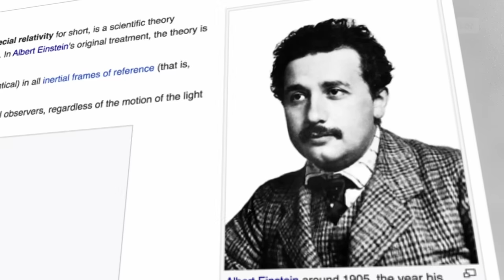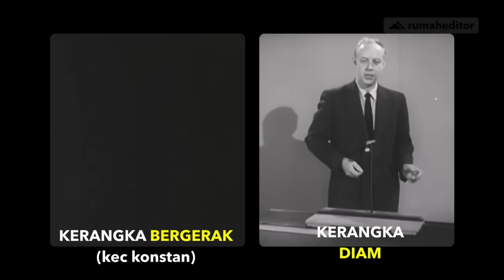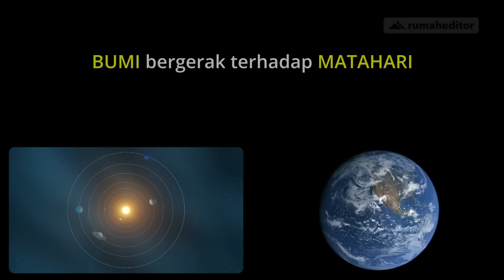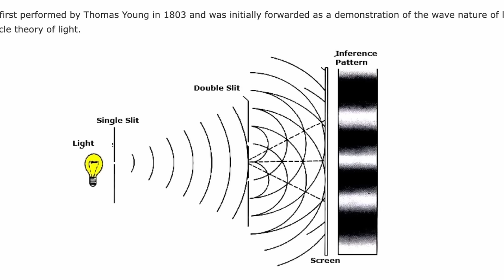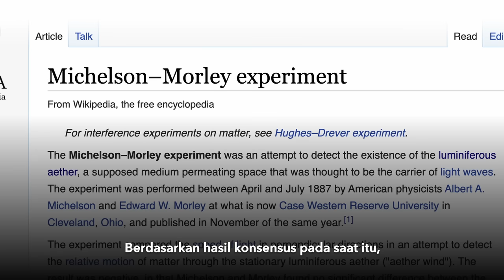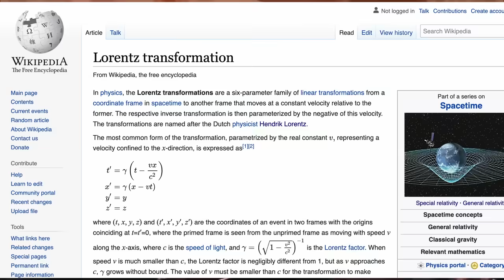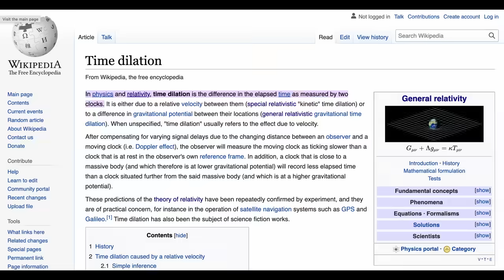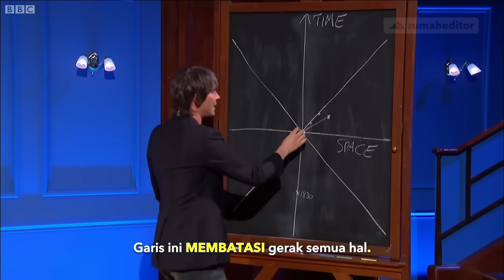THE FLASH, EINSTEIN, DAN PERLAMBATAN WAKTU | TEORI RELATIVITAS KHUSUS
Teori Relativitas Khusus Einstein mengatakan bahwa waktu tidak mutlak. Semakin cepat kita bergerak, semakin lambat waktu kita. Di mana logikanya?? Kalian akan temukan jawabannya dalam video ini.

SUMBER:
TV Series “Genius: Einstein”